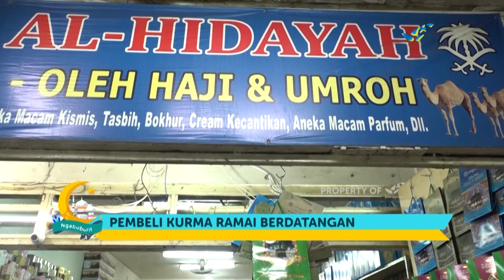NGABUBURIT - Ramadan di Emperan Pasar Tanah Abang (22/1)